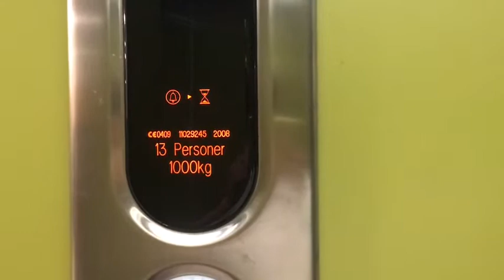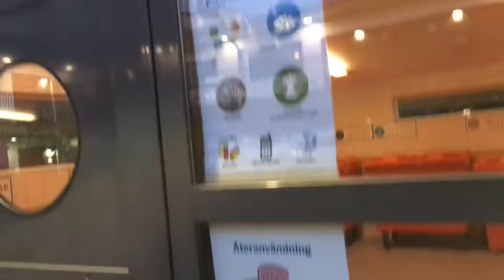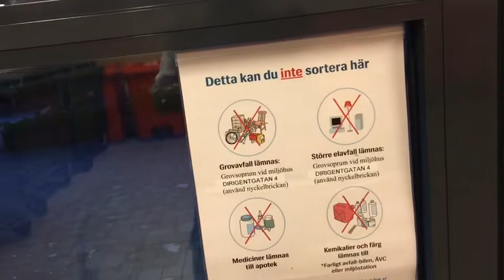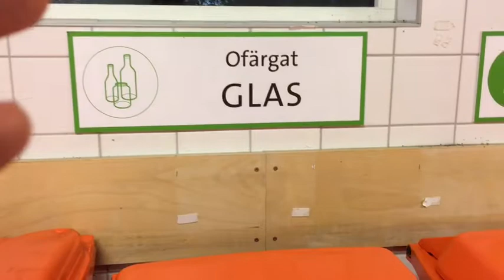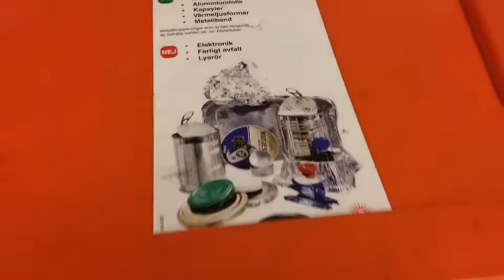يستحق المشاهدة . زيارة لغرفة القمامة في السويد | فيديوا من الحياة اليومية في اوربا | النظافة والنظام